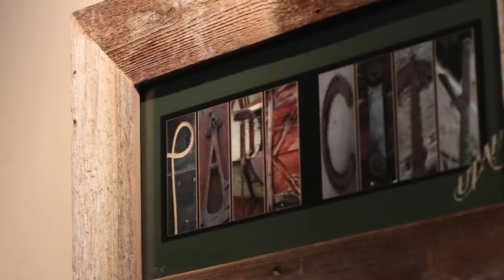Wedding Videography Utah | Teisha + Charlie Highlight Wedding Video | Park City Utah